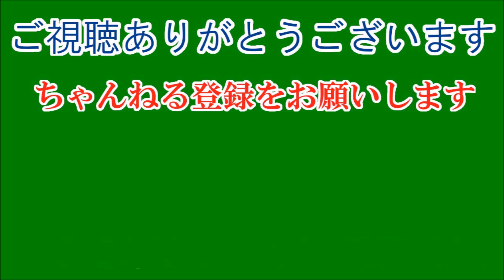キンタロー。ペア、社交ダンス国際大会で奇跡の大番狂わせ。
10月6日の「中居正広の金曜日のスマイルたちへ」(TBS系)で、社交ダンス企画が放送され、キンタロー。、ロペスペアが2回目の国際大会に挑戦。日の丸を背負った二人が、圧倒的アウェーの中で世界の強豪ダンサーたちと激突し、奇跡の大番狂わせを起こした。